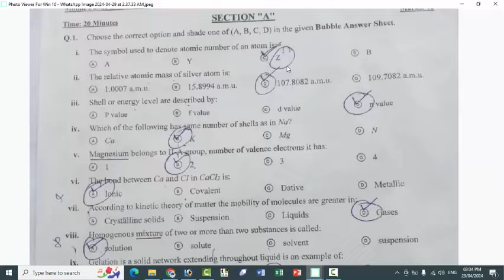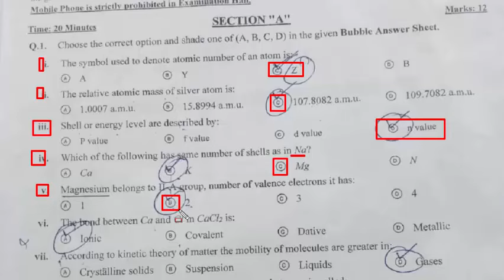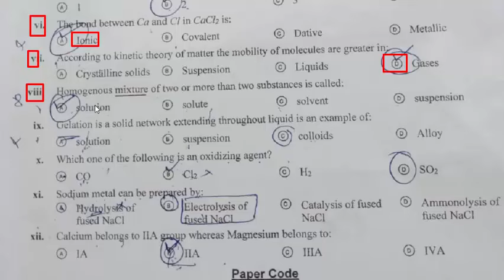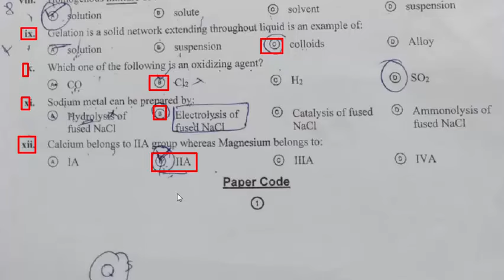Chemistry Class 9th : KPK Malakand Board 2024 Annual Exam : Today 29-04-2024 paper : Class 9th.